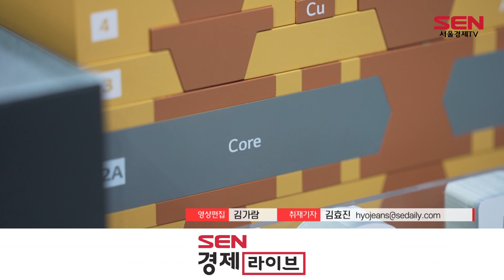LG이노텍 "AI가 기판 설계 결함 찾아내요"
[앵커]
LG이노텍이 기판 제품 설계도의 결함을 초기에 찾아내는 인공지능(AI) 기반 설계도 사전분석 시스템을 도입했습니다. AI가 기판 설계도의 취약 영역을 개발단계에서 정확하게 찾아내 제품의 초기 수율을 끌어올릴 것으로 기대되는데요. 김효진 기잡니다.

[기자]
반도체칩을 포함한 다양한 부품을 장착하는 토대, ‘기판’의 모습입니다.
기판은 반도체와 메인보드를 연결하는 역할을 합니다.

고밀도 미세회로가 집적된 기판의 경우 선폭, 선간폭, 회로길이 등에 따라 단선이나 합선같은 불량이 발생합니다.
마이크로미터(100만분의 1m) 단위의 미세한 차이가 회로의 이상유무를 좌우하는 겁니다.

LG이노텍은 기판 설계도면의 취약점을 정밀하게 파악하는 AI를 개발하기 위해 불량으로 확인됐던 다양한 기판 도면의 특징을 분석했습니다.
AI에게 1만6,000건 이상의 불퍙패턴과 취약점을 처리한 데이터를 학습시키기도 했습니다.
이를 통해 설계도의 불량 발생 위험도를 영역별로 시각화, 점수화해 고객이 도면을 신속하게 수정·보완할 수 있도록 한 겁니다.

[싱크] 문대성 / LG이노텍 PS개발1팀장
"개발단계에서 AI 사전 검수가 이뤄지면 기판 제품의 본격 양산 시점도 단축될 것으로 기대됩니다"

LG이노텍은 지금까지 축적된 데이터베이스를 기반으로 AI의 도면 분석력을 꾸준히 고도화해 나간다는 계획입니다. 여기에 AI를 활용해 고객이 원하는 스펙이 반영된 최적의 기판 설계도를 추천하는 서비스도 출시한다는 방침입니다. 서울경제TV 김효진입니다.